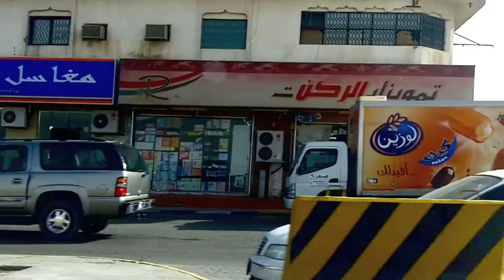The Kingdom - Trailer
Trailer of video shot in Saudi Arabia with a Kodak Zi8 as a teaser to my return visit in February which will be shot with a set of Nikon D7000 DSLR cameras.

This is a test of iMovie 11, a cheeky sense of humor and what I could put together in around ten minutes with no real direction.